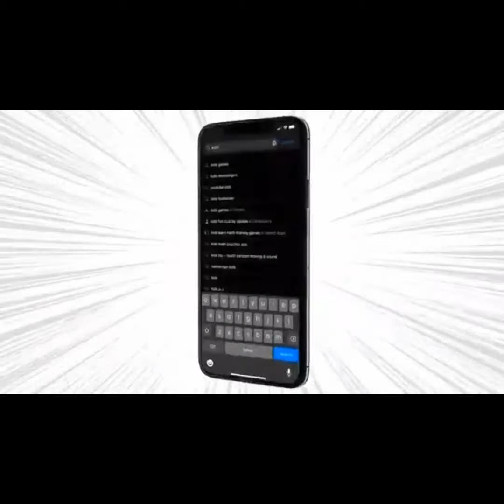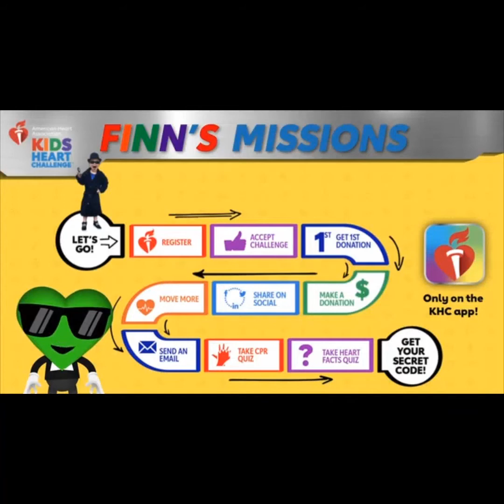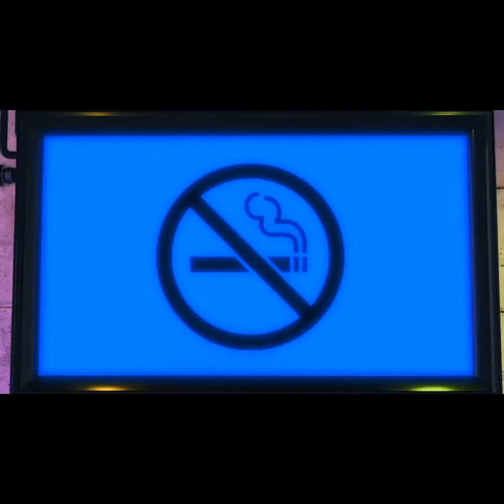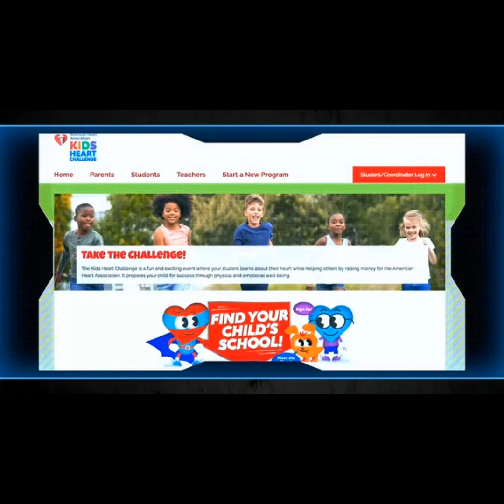Southmoor Kids Heart Challenge Kickoff